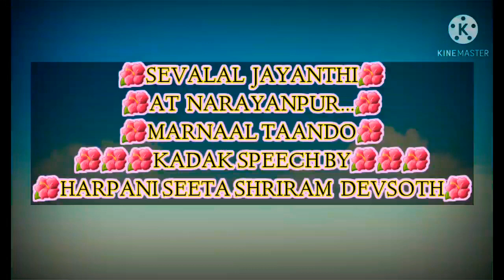SEVALAL JAYANTHI ///NARAYANPUR MAARNAL TANDO///KADAK SPEECH BY SEETA SHRIRAM DEVSOTH//